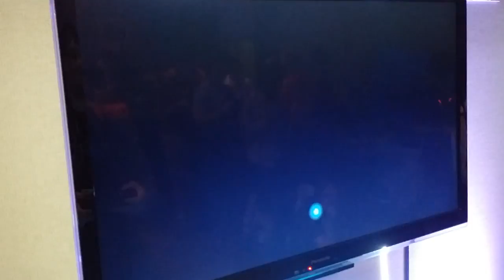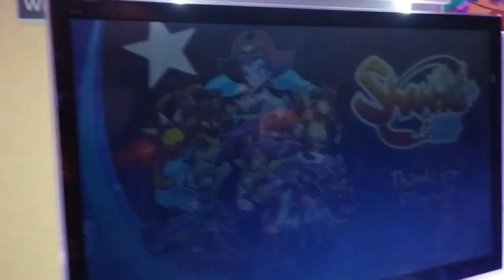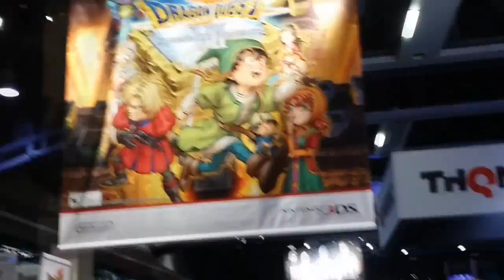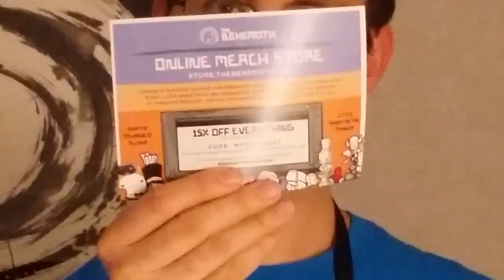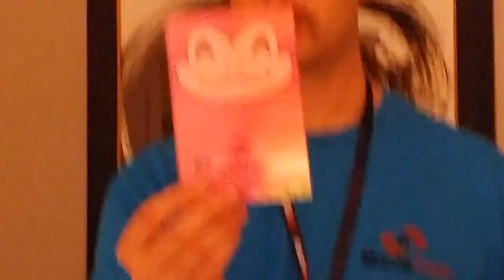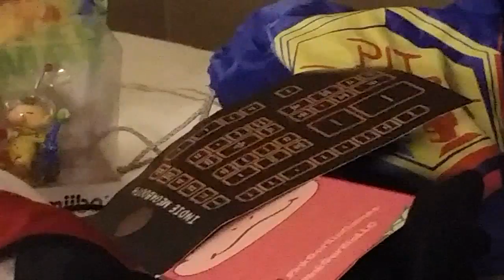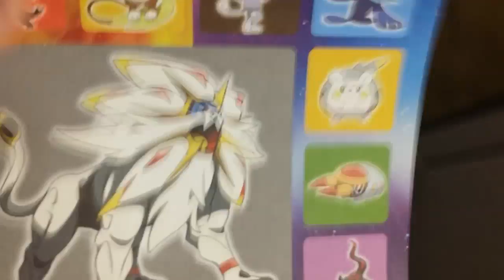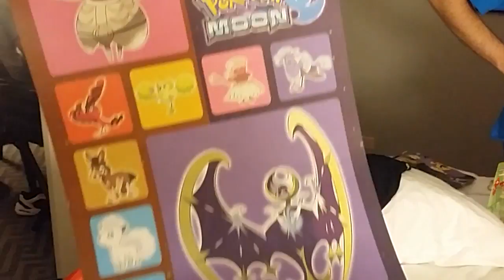Pax West Vlog Day 3: Shantae, Nintendo Booth, and Runaway Guys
In this (so far final) Pax West 2016 video, we play Shantae: Half Genie Hero with one of the producers of the game, we take a look at the nintendo booth on the show floor, and recao with Eric what we did that day. I would've loved to record more but I squandered my phone's memory so I couldn't. I'll do better st Pax South hopefully.